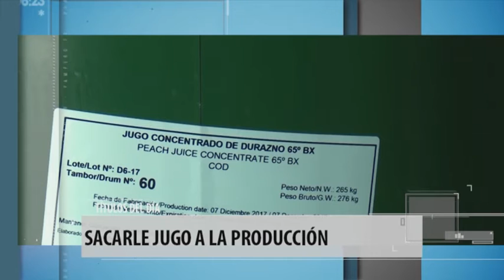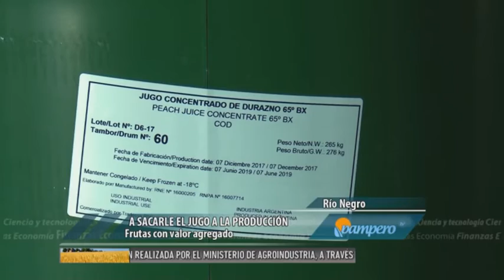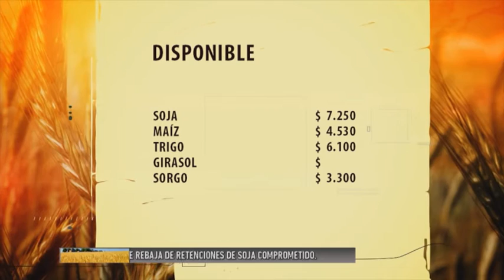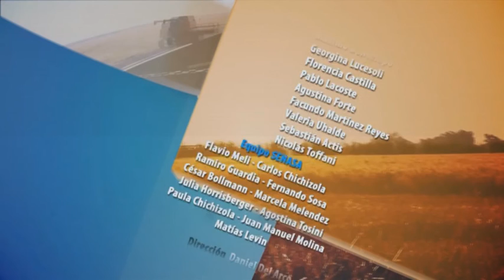PAMPERO TV 2018 05 23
HOY: Una cooperativa de productores de peras y manzanas, fundada en Río Colorado en 1973, produce jugo concentrado clarificado que se comercializa en el país y en el exterior como insumo para la elaboración de diferentes como aguas saborizadas, néctares y gaseosas.
Además, en la Comunidad Qom de La Primavera, en Formosa, 5 familias realizan producción y faena de pollos a través de un proyecto especial del Programa ProHuerta, impulsado por el Ministerio de Desarrollo Social de la Nación y el INTA.